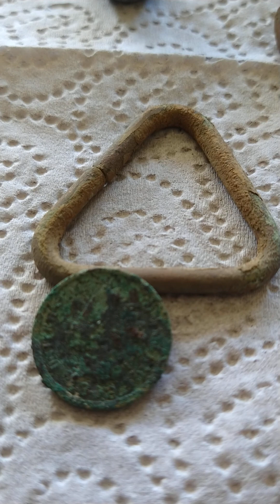Oops dropped F bomb Civil War relics arrowheads archaeology and marbles